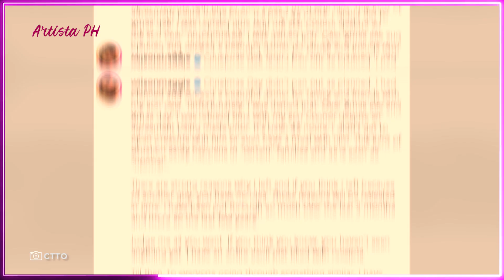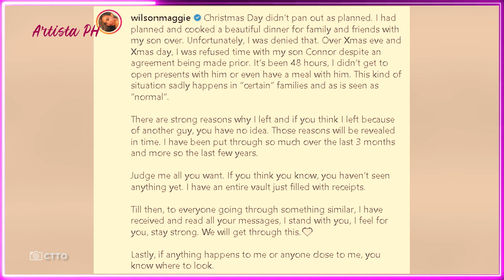MAGGIE WILSON NASA PELIGRO UMANO ANG KANYANG BUHAY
Pasabog ang rebelasyon ni Maggie Wilson sa naging karanasan nito sa kakatapos lang na Pasko. At ilan sa mga ito ay ang pagdadamot umano sa kanya ng asawang si Victor Consunji na makasama ang nag-iisa nilang anak na si Connor.
May pahiwatig din si Maggie na nasa peligro umano ang kanyang buhay, na kung may mangyayari raw sa kanya, o isa man sa mga mahal niya sa buhay, may maituturong responsable sa kanilang sitwasyon.
Nagbabanta ng isang atomic bomb si Maggie na sasabog kaugnay sa tunay na rason ng kanilang hiwalayan ni Victor, pati na ang akusasyong merong “third party” sa kanya.
Mahirap humusga sa ganitong gulo sa marital problem ng mag-asawa.
Hindi pwedeng batuhin ng mga salita si Victor, dahil maaring mayroon itong version ng naging ugat ng kanilang problema.
Kailangang marinig ang magkabilang panig ng maunawaan ng lahat ang kuwento.
Anyway, ito ang nilalaman ng mahabang caption ni Maggie sa IG.
“Christmas Day didn’t pan out as planned. I had planned and cooked beautiful dinner for family and friends with my son over. Unfortunately, I was denied that. Over Xmas eve and Xmas day. I was refused time with my son Connor despite an agreement being made prior. It’s been 48 hours, I didn’t get to open presents with him or even have a meal with him. This kind of situation sadly happens in “certain” families and as is seen as “normal”.
“There are strong reasons why I left and if you think I left with another guy, you have no idea. Those reasons will be revealed in time. I have been put through so much over the last 3 months and more so the fast few years.
“Judge me all you want. If you think you know, you haven’t seen anything yet. I have an entire vault just filled with receipts.
“Till then, to everyone going through something similar. I have received and read all your messages, I stand with you, i feel you, stay strong. We will get through this.
“Lastly, if anything happens to me or anyone close to me, you know where to look.”